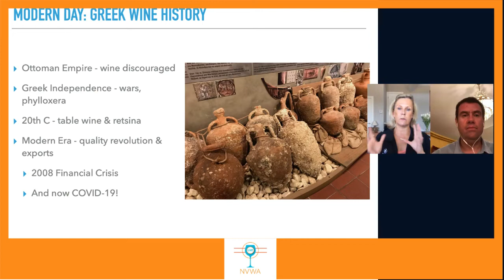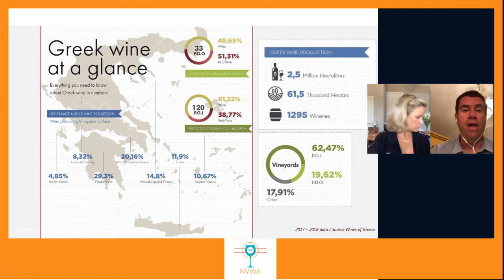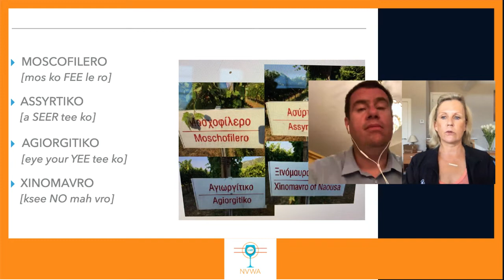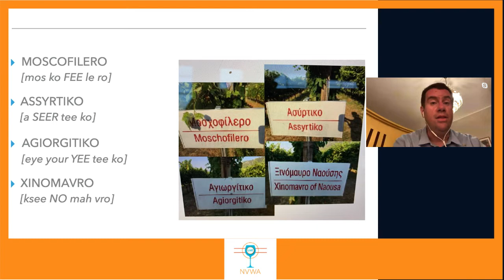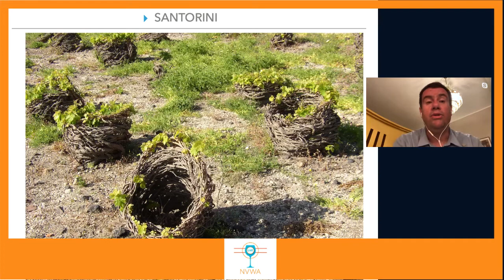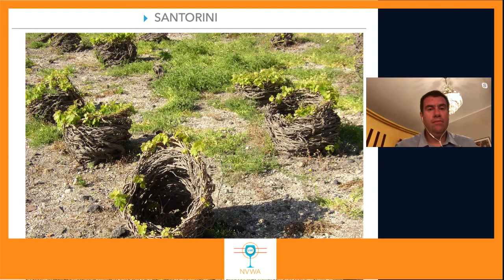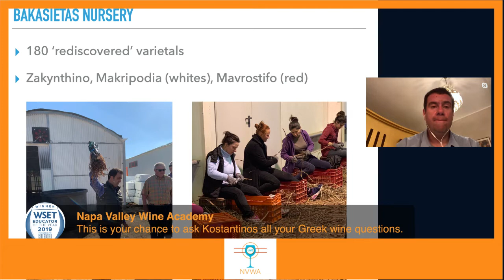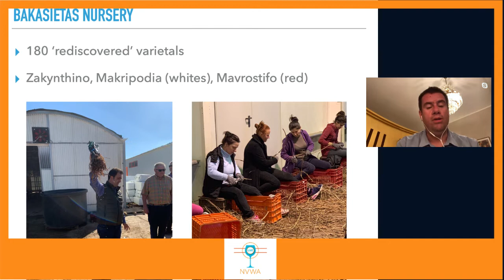The Wines of Greece - Wine Education Abroad - Napa Valley Wine Academy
Bordeaux, France
Tuscany, Italy
Rioja, Spain
Mendoza, Argentina

wine education
wine classes
wine certification

Join Konstantinos Lazarakis, the first Master of Wine in Greece and Founder of the Wine & Spirits Professional Center in Athens, as he provides an overview of the ancient and emerging Greek wine industry. He will explain the most important indigenous Greek varietals, take you on a quick tour of several top regions and offer insight into what’s coming next in the category.